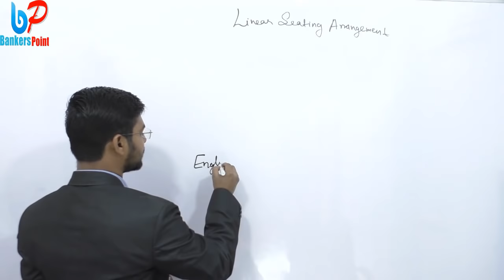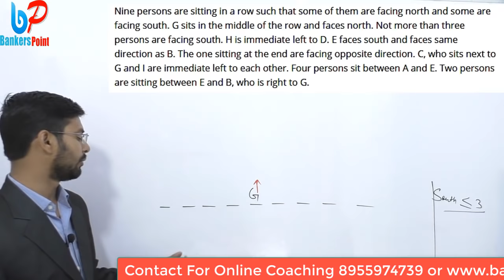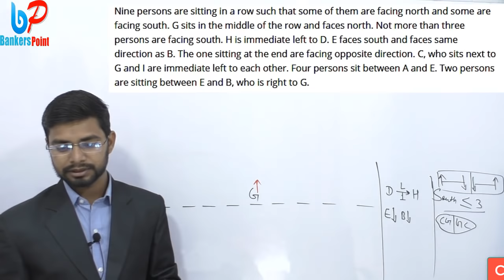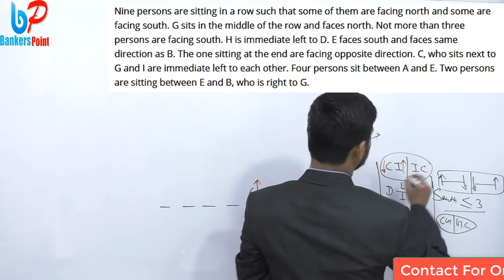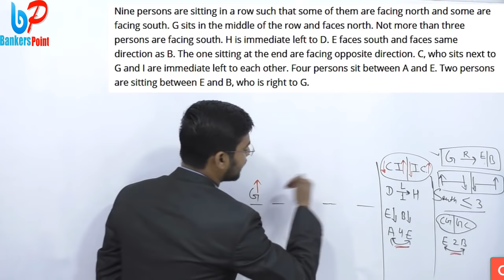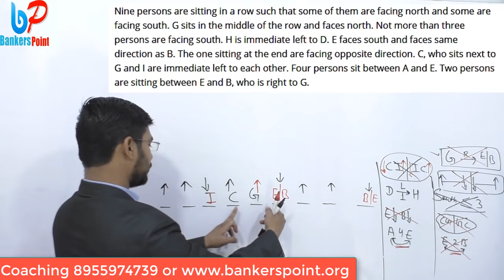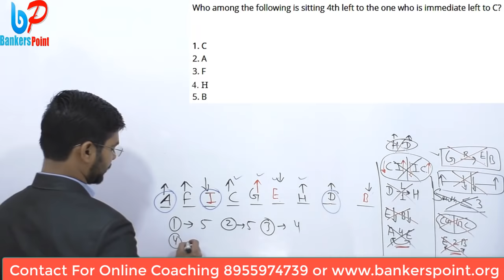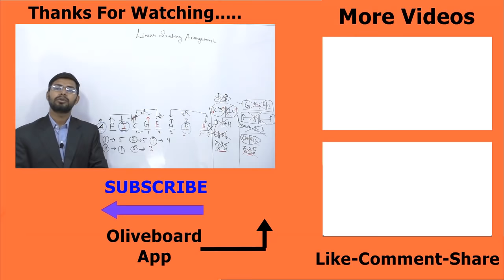Linear Seating Arrangement Reasoning Tricks In English| Sbi| Bank PO | RRB Clerk PO Scale 1 so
IBPS RRB PO/Clerk 2019 Vacancies Declared Exam calendar Out . We started free youtube class for reasoning targeting ibps rrb sbi po/clerk pre exam. In this video i will discuss Linear Seating Arrangement Reasoning Tricks In English| for IBPS RRB OFFICE ASSISTANT and officer scale . I will discuss important methods of solving sitting arrangement with short tricks.